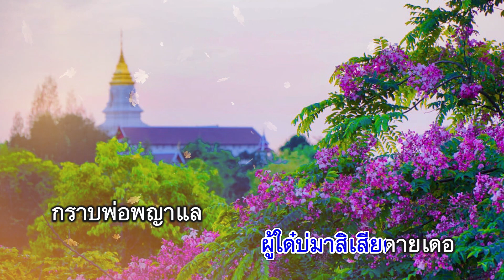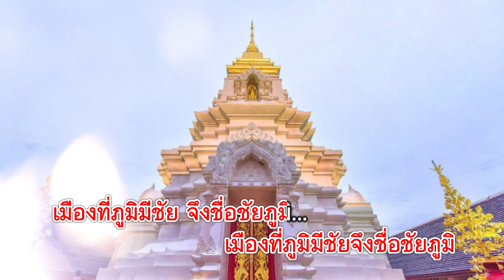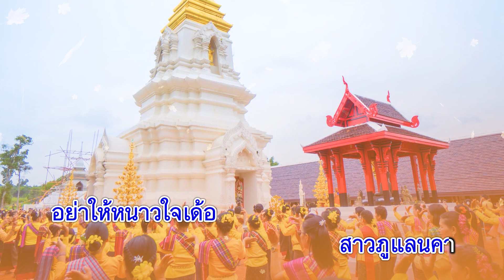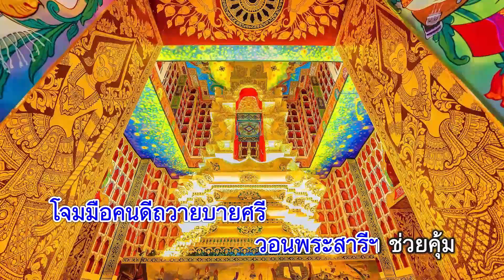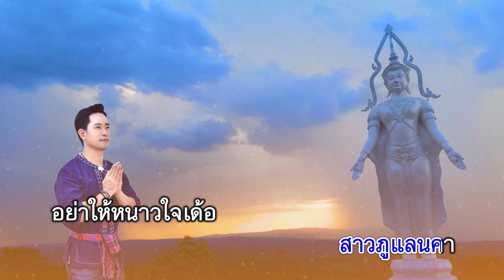Karaoke บาสโลปหนาวลมที่ภูแลนคา - เกชา สายัณห์ {Karaoke}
บาสโลปหนาวลมที่ภูแลนคา (Cover) Karaoke
ศิลปิน : เกชา สายัณห์
ศิลปินต้นฉบับ : ท็อป นรากร
คำร้อง/ทำนอง : ช่อฟ้า ใบเตย
เรียบเรียง : สมพงษ์ สมรัก
สังกัด : ช่อฟ้า เรคคอร์ด

A1.
มาชัยภูมิตกหลุมรักลูกพ่อแล
สาวนครกาหลงงามแท้ หนาวดวงแดที่ภูแลนคา
พระธาตุชัยภูมิ ที่เจ้าคุณต่อก่อสูงแซมฟ้า
เด่นงามค้ำภูแลนคา ดึงให้เรามาเพื่อหากันเจอ

A2.
หม่องมาทำบุญ หม่องมาค้ำคูนโชคชะตา
หม่องชมวิวแบบพานอราม่า ผู้ใด๋บ่มา สิเสียดายเดอ
กราบพ่อพญาแล ช่วยยู้บุญแผ่ลูกหลานแนเด้อ
มีผู้สาวนำเที่ยวคือเธอ สายลมคงเผลอซุกหลังเธอมาใส่

[ หมู่ ] เฮ้ยย่ะ ๆๆๆ
เฮ้ยย่ะๆๆ เฮ้ยย่า ..( ซ้ำ)
ชัยภูมิมีรถยนต์แล่นผ่าน
เพลงเก่าเล่าขานที่ครูสงเคราะห์เพิ่นว่าไว้
เพลิน พรหมแดน ร้องชัยภูมิบ้านอ้าย
เมืองที่ภูมิมีชัย จึงชื่อชัยภูมิ (ซ้ำ)

H.
โจมมือคนดี
ถวายบายศรีวอนพระสารีฯ ช่วยคุ้ม
ขอพ่อแลช่วยอนุญาต ขออนุมัติพระธาตุชัยภูมิ
สาวทุ่งกระเจียวเฮ็ดใจลูกตกหลุม
ให้เป็นเขยชัยภูมิสมใจแนเด้อ

A3.
บ่าวบ้านไกลคงสิตายแน่ๆ สาวลูกพ่อแลเป่าใจละเมอ
พระธาตุชัยภูมิ ขอจงมาอุ้มฮักลูกแนเด้อ
พ้อหม่องเซาเมื่อย เมื่อหาเจ้าเจอ อย่าให้หนาวใจเด้อ สาวภูแลนคา

H.

A3.
อย่าให้หนาวใจเด้อ สาวชัยภูมิ